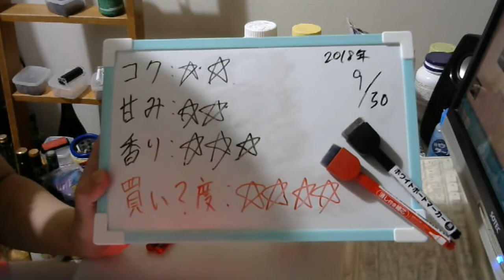酒好きな元新潟人の飲酒動画 part1580 月桂冠カップ【日本酒】 【Sake】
甘み：★★
香り：★★★
買い？度：★★★★